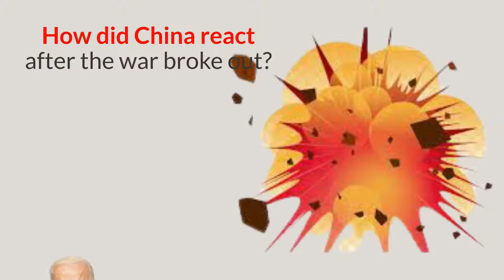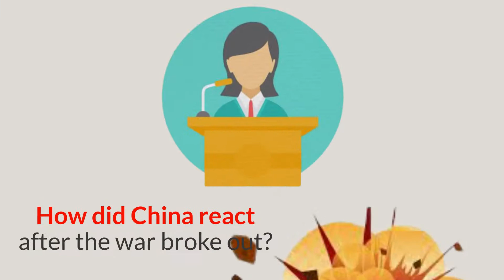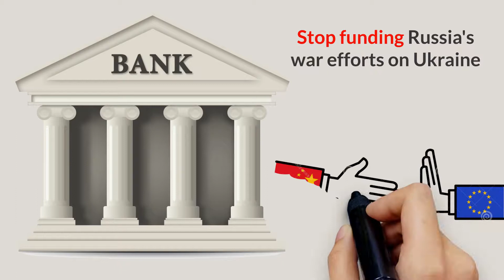Did China Side With Russia In The Ukraine War?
During the war between Ukraine and Russia, Ukraine was supported by many international friends because it was the country that was attacked. For many, it is a victim because they are unfortunately located in a strategic position between Russia and the West.

As for Russia, it is condemned and strongly opposed by many countries around the world, but there are also countries that support Russia, in which attention must be paid to a special relationship, that is the relationship between Russia and China. So, a friend of Russia, how does China react to this war? Let's find out together.

Thank you for always watching & supporting.
✅If you wish to sponsor a video, have us develop a video for your firm, or discuss any other business.